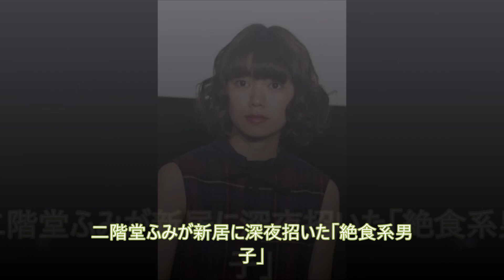本当はカモフラージュかも？ 二階堂ふみが新居に深夜招いた「絶食系男子」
《女性とデートしたことがないですし、付き合ったこともないです》
《結婚は、しないプラスできないので。何があっても》
《絶対にこの10年先、20年先、30年先もできません》

　この清々しいほどのネガティブ発言のオンパレードは、栗原類（21才）が発したもの。177cmの高身長、エキゾチックなイケメン顔、英語も堪能…にもかかわらず「ぼくがモテることは生涯ありえない」と断言する“絶食系男子”の栗原。そんな彼が女優・二階堂ふみ（21才）の自宅マンションにお泊まりする姿をキャッチしてしまったのだ。

　7月上旬の夜9時、栗原は東京・渋谷の繁華街にいた。連れ立って歩くのは、白シャツに白の短パン、サンダル履きにサングラスという“いかにも”な男性。

「菅田将暉さん（23才）でした。2人で焼き鳥店に入っていきました」（通行人）

　菅田といえば、4月クールの月9ドラマ『ラヴソング』（フジテレビ系）でのヒロインの幼なじみ役を始め、『ピンクとグレー』『ディストラクション・ベイビーズ』など今年だけですでに6本の映画に出演している、飛ぶ鳥落とす勢いの若手人気俳優。

「2人は、2013年に映画『男子高校生の日常』で共演して以来の仲。菅田さんも極度の人見知りで、根暗キャラの栗原さんと波長が合ったみたい。よく飲みに行っているようです」（芸能関係者）

　この日、2人に合流したのはピンクのワンピースに眼鏡姿の二階堂だった。二階堂と菅田はこれまで何度もデート現場を報じられ、その度に「役者仲間です」と熱愛を否定してきた仲。

「実際、男女の仲を超越した戦友のような関係だそうです。“あの映画のあのシーンはすごい”と、ふたりの会話は演技論ばかりですから（笑い）。音楽や古着の趣味も合うらしく、いわばソウルメートってところでしょうか」（前出・芸能関係者）

　しかし、この日は違った。二階堂と菅田の間に、しっかりと栗原がいたのだ。夜12時にお店を出ると、3人はタクシーに乗り込んだ。行く先は二階堂が引っ越したばかりの超高級マンション。宴は場所を移して続いた。

　そして栗原がマンションから出てきたのは翌早朝のこと。眠そうな目をしながらも充実した表情を浮かべていた。まさかの三角関係!?　と思いきや…。

「栗原さんは“将来の夢は映画監督”というほどの映画好きで、中でも二階堂さんの大ファンなんです。昨年11月に『ヴィヴィアン・ウエストウッド』のパーティーで彼女に出会った際、勇気を出して話しかけたそうです。彼女も菅田さんから栗原さんのことを聞いていたので、すぐに意気投合。最近は菅田さんを交えて3人で飲み歩いていますよ」（別の芸能関係者）